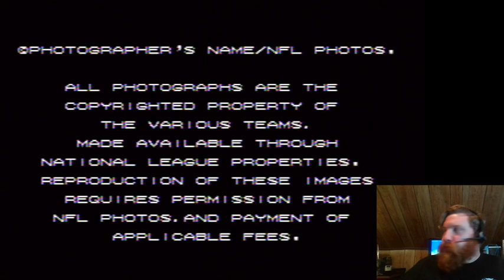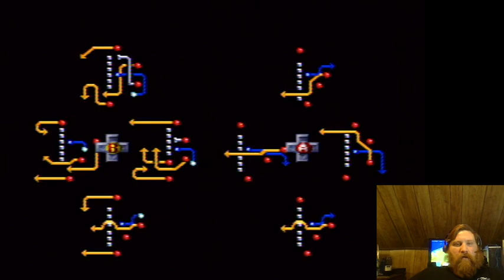Whitey gets spanked on Tecmo III. SNES.